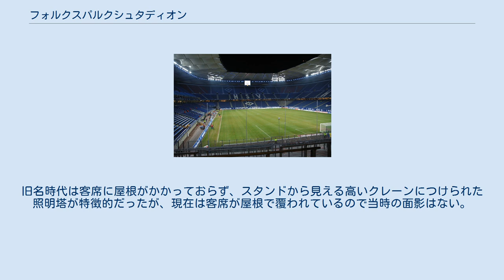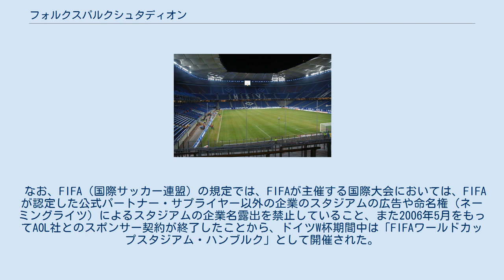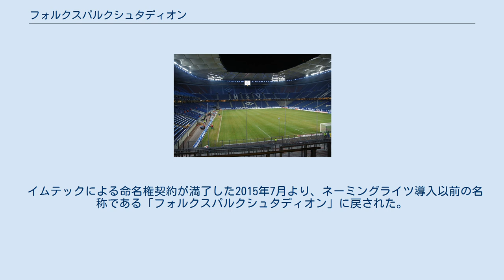フォルクスパルクシュタディオン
フォルクスパルクシュタディオン (Volksparkstadion)は、ドイツ・ハンブルクにあるサッカースタジアムである。
 1953年に「フォルクスパルクシュタディオン (Volksparkstadion)」（直訳すると「市民公園競技場」）として開場した。
地元のサッカークラブチーム「ハンブルガーSV」、アメリカンフットボールNFLヨーロッパのチーム・ハンブルク・シーデビルズの本拠地としてそれぞれ使用され、サッカーでは1974年の西ドイツW杯では東西ドイツの対戦会場となり、その他1988年のEURO1988など多くの国際試合でも使用されてきた。
旧名時代は客席に屋根がかかっておらず、スタンドから見える高いクレーンにつけられた照明塔が特徴的だったが、現在は客席が屋根で覆われているので当時の面影はない。
 2000年、AOLがネーミングライツを取得し「AOLアレナ (AOL Arena)」に改称。
 2006年のドイツW杯でも5試合の開催が行われた。
 なお、FIFA（国際サッカー連盟）の規定では、FIFAが主催する国際大会においては、FIFAが認定した公式パートナー・サプライヤー以外の企業のスタジアムの広告や命名権（ネーミングライツ）によるスタジアムの企業名露出を禁止していること、また2006年5月をもってAOL社とのスポンサー契約が終了したことから、ドイツW杯期間中は「FIFAワールドカップスタジアム・ハンブルク」として開催された。
ドイツW杯以降、AOLとの命名権契約はないもののAOLアレナと呼ばれ続けていた。
2007年3月、ドイツの州立銀行HSHノルトバンクが2500万ユーロで3年間の命名権を買い取り、2007-08年シーズンから「HSHノルトバンクアレーナ」に改称することとなった。
契約が切れた後2011年より、オランダの企業イムテックが命名権を取得し「イムテック・アレーナ」となった。
なお、UEFA主催試合ではハンブルク・アレーナと呼ばれる。
 イムテックによる命名権契約が満了した2015年7月より、ネーミングライツ導入以前の名称である「フォルクスパルクシュタディオン」に戻された。